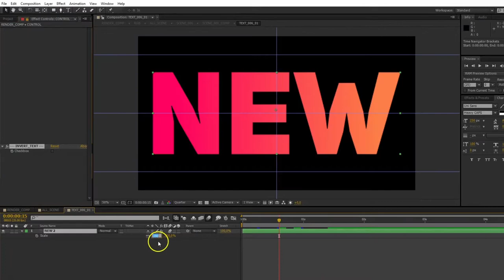Fashion | After Effects Template | Project Files - Videohive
DESCRIPTION
Fashion

Fashion useful for any type of area; Fashion with glitch style, Fashion Opener, Hip Hop music is a Perfect for Streetwear, Lookbook, fashion showreel and beauty promo. This after effects template is best for any promo and presentation, like showreel production, production demo, fashion film, commercial and special events.

Use your photos and videos with this after effects projects for: fashion online shopping or online store, shopping bazaar. Also It’s great for short promo or Upbeat fashion slideshow. You can share your video in Facebook, instagram, youtube, twitter or any social media area. Also you can use as vlog intro, blogger slideshow, vlogger opener or Video Display, Presentation and etc. Easy to Customize Just change Text, Add your images or video. Edit all settings with “CONTROL” layer then You’re Done!

 Project Includes

Fashion (0:35)
Project Features

18 Image or Video Placeholders
18 Text Placeholders
1920×1080 Full HD
Easy to Edit
Modular Structure
Multipurpose Project
Well organized
Fast Render
After Effects CS5 and CS5.5, CS6, CC, CC 2014, CC 2015, CC 2017
Used Images and Videos just for Preview, not included in the project file.
Music

COSMONKEY Hip-Hop
Screenshots-

Testimonials

After Effects Templates & Projects from Afterdarkness75

FEATURES
Length 0:35
Resolution 1920x1080